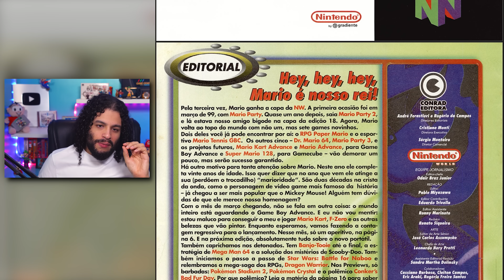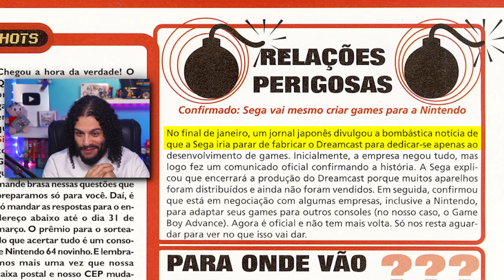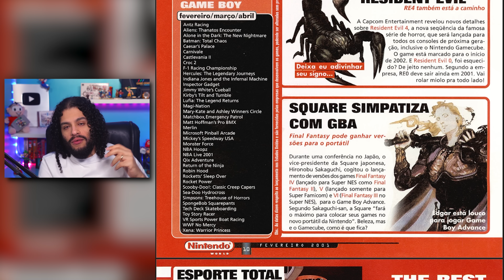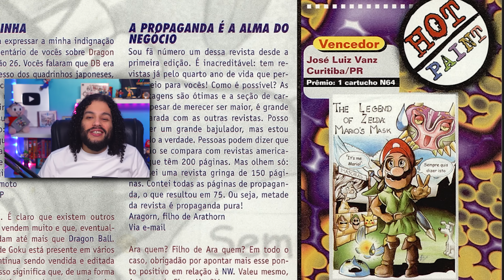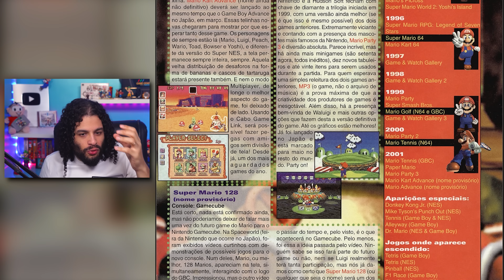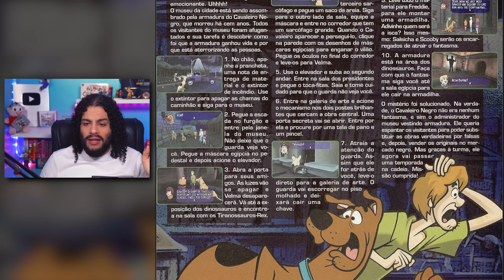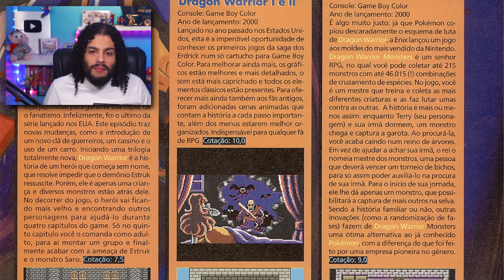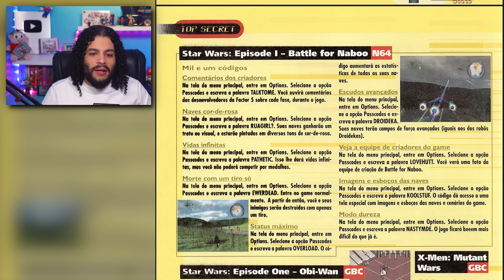Essa foi a revista que me fez criar o canal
Aniversário de 16 anos do Cogumelando! Esse canal só existe por isso, que bom que encontrei essa beleza um dia.

0:00 As primeiras páginas
4:47 Comentários sobre o dia em que a Sega parou (de fazer consoles)
9:36 O Resident Evil NOVO que poucos gostaram e hoje geral ama
13:00 Você gosta de Zelda?
16:42 Um marco na minha história com criação de conteúdo
21:52 Preço dos jogos em 2001: caro ou barato?
25:14 O Cogumelando nasceu AQUI
26:01 Uma breve história de como a saga Dragon Quest nasceu
27:30 Como o Cogumelando começou em 2008?
30:56 Amava isso na Nintendo World

❤️Apoia-se: /cogumelando
💙LivePix: /cogumelando
🟣Lives na Tuítchi: /cogumelando
🐦Xuíter e 📸Instagrão: @CogumelandoTV
📘Feicy e 💃TicTac: /cogumelando

Membros, muito obrigado pelo apoio fundamental!

Ó só: se seu nome não apareceu nos créditos ainda, é só esperar que logo aparece. Às vezes o vídeo já está pronto e o nome só será adicionado no próximo vídeo editado, a ser lançado algum tempo depois.

O Cogumelando está na ativa desde 2008 e é pioneiro em conteúdo sobre entretenimento eletrônico no Brasil: indicações de jogos, histórias, curiosidades, bastidores, notícias, opiniões, entretenimento e segredos da maior arte de todas: videogame. Agora, estamos no YouTube... De novo!

Apresentado por Pedro Cogu, o Cogumelando está no YouTube - em canais diferentes - desde 2009 e sempre esteve ativo na cena de videogames, sem interrupções, através de streams, redes sociais, palestras e até em blog no começo de sua trajetória.

Todo arquivo de gameplay deste canal foi jogado e gravado por Pedro Cogu e os direitos autorais de imagem vão aos seus respectivos donos, respeitando as licenças de uso justo (fair use).

Toda e qualquer pessoa que apareça no canal e tenha sido gravada pela equipe Cogumelando permitiu o direito de sua imagem. Imagens de outras fontes e canais foram usadas sob regra de uso justo e os direitos autorais vão para seus respectivos donos. A reutilização completa ou parcial do conteúdo do Cogumelando sem (ou modificando os) créditos por outras partes não é permitida.

Este é um canal familiar e interativo, portanto possuímos a seguinte política de comentários: qualquer postagem depreciativa ou imprópria destinada aos comentaristas ou à equipe será AUTOMATICAMENTE DELETADA pelo sistema antes mesmo de serem lidas e todas são averiguadas por uma moderação antes de serem respondidas pelo apresentador do canal.

A depender do que for dito, podemos denunciar para a plataforma. Nosso objetivo é ter um ambiente seguro e amistoso para todas e todos, onde prevaleça amizade e tolerância.